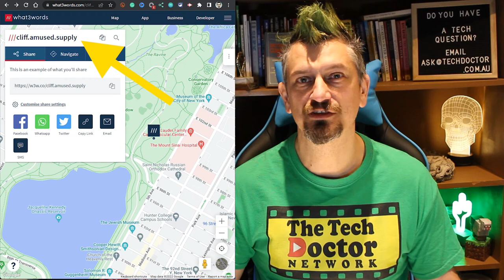211: Location Part 7 - Find exactly where you are with What 3 Words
In this episode, we introduce you to What 3 Words, an app to give your exact location (down to a 3m square) in 3 simple words.

Sometimes street addresses are not enough. You might be in a giant paddock, Central Park and only of the parts of the world that just don't have proper street addressing.

What 3 Words divides the entire globe into 3m squares and gives them a unique name based on 3 simple dictionary words.

There looks to be a nice spot in Central Park NY,

Fix it when it breaks